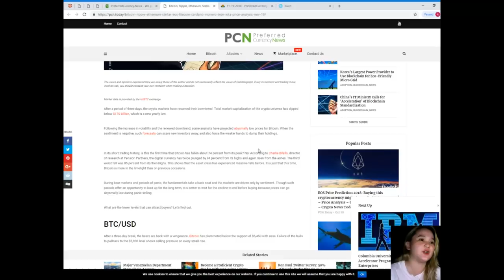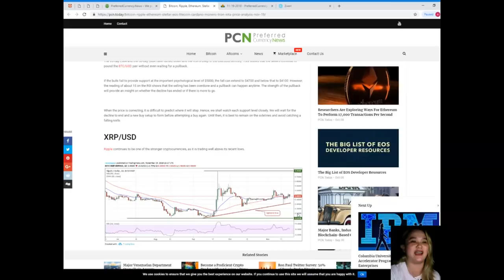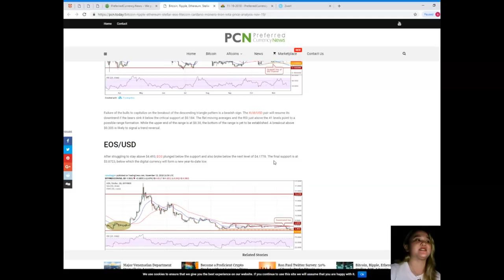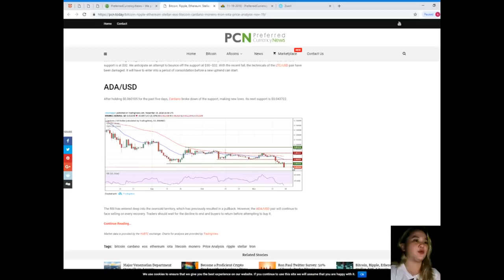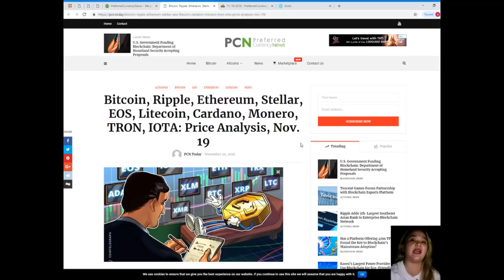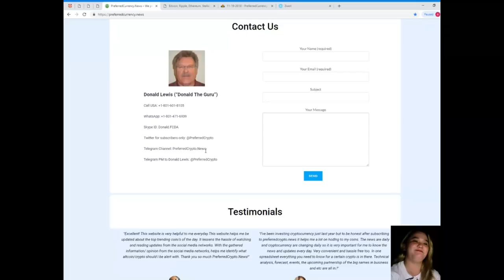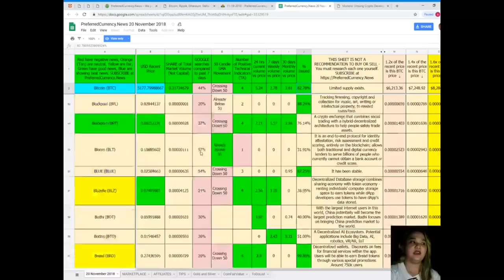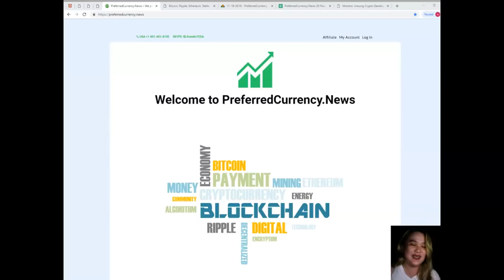CRYPTOCURRENCY NEWS: PRICE ANALYSIS NOVEMBER 19